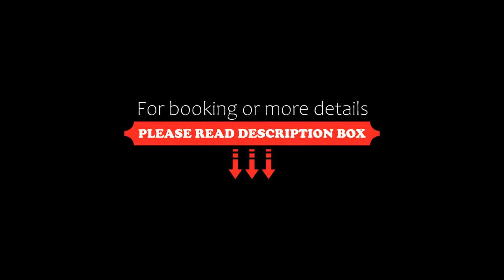Hotel Jakub Sobieski, Oława, Poland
About Property:
You're eligible for a Genius discount at Hotel Jakub Sobieski! To save at this property, all you have to do is sign in.
Located 200 m from the centre of Olawa, Jakub Sobieski is a 3-star hotel offering spacious accommodation and friendly service in a great location.
This historical building, which has recently been restored, has 47 stylishly decorated and neatly furnished guest rooms. All rooms have mode...
Property Type: Hotel
Address: Św. Rocha 1, 55-200 Oława, Poland
Searching For
1. Hotel Jakub Sobieski - Oława - Poland
2. Hotel Jakub Sobieski - Oława - Poland Address
3. Hotel Jakub Sobieski - Oława - Poland Rooms
4. Hotel Jakub Sobieski - Oława - Poland Amenities
5. Hotel Jakub Sobieski - Oława - Poland Offers and Deals
Audio Credit:
Track Title: Subway Dreams
Artist: Dan Henig